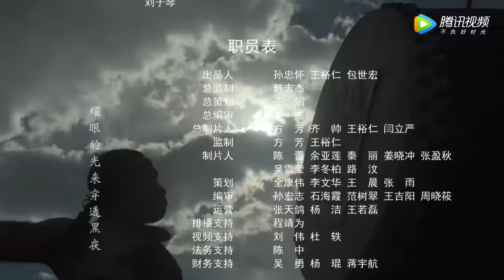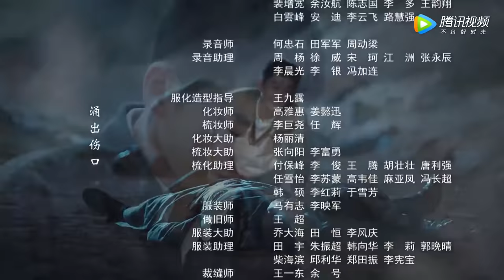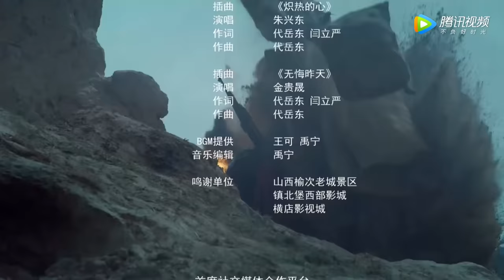[ENG SUB] 《烽烟尽处 Farewell To Arms》第08集——张松龄上战场奋勇杀敌（张翰、焦俊艳）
【剧情介绍】1937年7月，华北形势告急，日军准备发动全面侵华战争。察哈尔省黑石寨表明平静，实则暗流汹涌。远近闻名的才子张松龄与爱人举行婚礼前夕，惨遭汉奸陷害，家破人亡。张松龄痛定思痛，毅然投军。经历数次艰苦战斗的磨砺，他的军事素养得到飞速提升，更让他明白了军人的责任就是保护人民。后来张松龄身受重伤，辗转来到草原，加入了共产党领导下的游击队，团结草原人民，同仇敌忾，抗击日寇。张松龄看到了共产党的真诚与无私，意识到共产党才是中国的希望，他光荣的加入了中国共产党，成为游击队的领袖和红色抗日武装的中坚力量。张松龄带领队伍、团结人民，与侵略者、汉奸斗智斗勇，不畏艰辛，付出极大牺牲，终于成功地将侵略者赶出了草原。
集数：39集
主演：张翰、焦俊艳、刘海宽、叶项明、武强、张雅玫、陈震、郭幸幸

00:00 更多精彩视频尽在 WeTV / Tencent Video APP
00:30 下载 WeTV / Tencent Video APP 看海量完整版腾讯视频